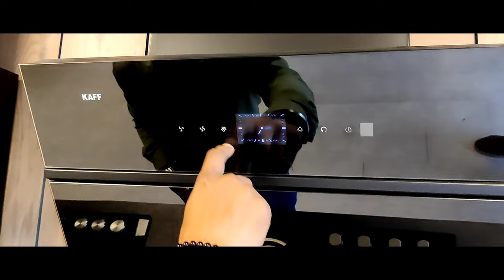KITCHEN CHIMNEY FULL DEMO (WHAT IS CHIMNEY) KAFF KITCHEN CHIMNEY